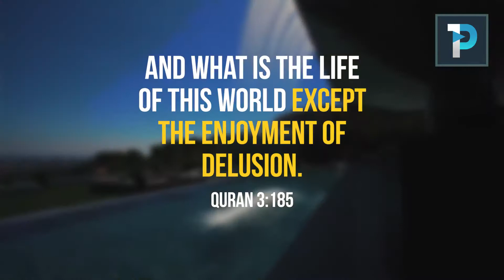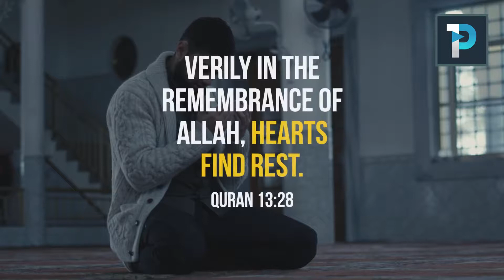We have forgotten why we are here - Emotional Reminder by Mohamed Hoblos